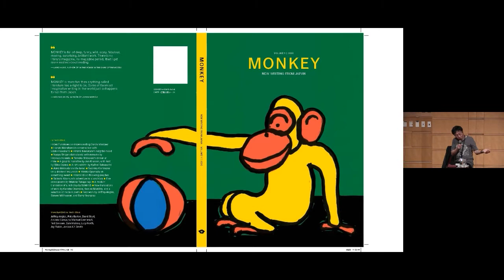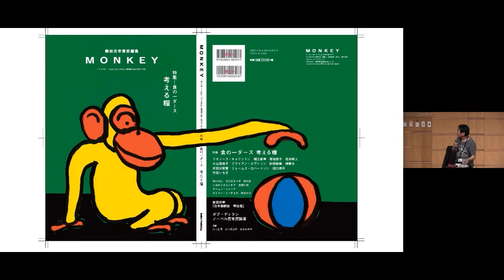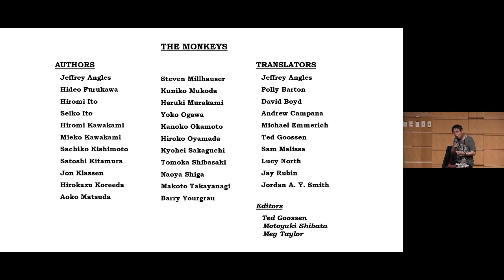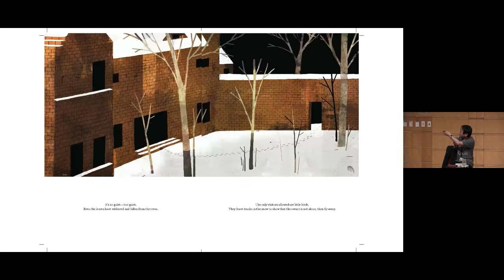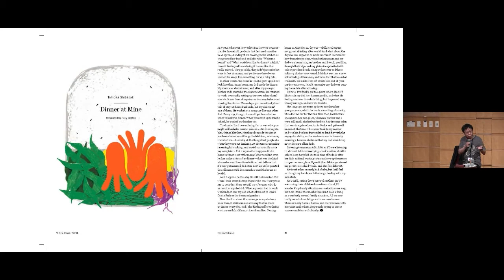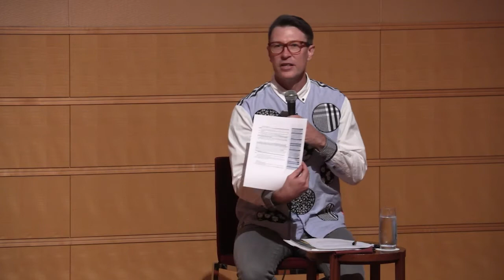TAC Talk: Monkey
At an evening of readings, discussion and questions, award-winning Japanese authors Hideo Furukawa and Tomoka Shibasaki, translators Jordan Smith and Polly Barton and Motoyuki Shibata, editor of Monkey literary journal, shared their thoughts on the global appeal of modern Japanese fiction.